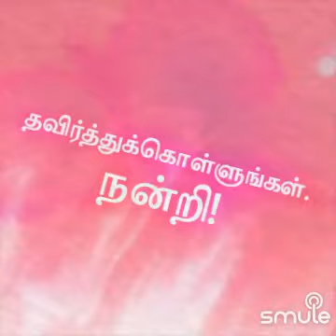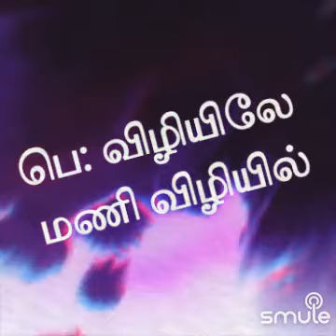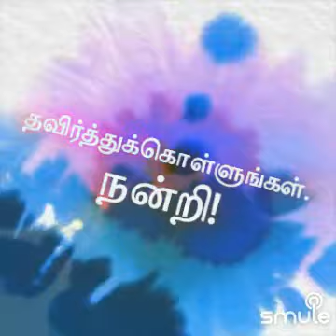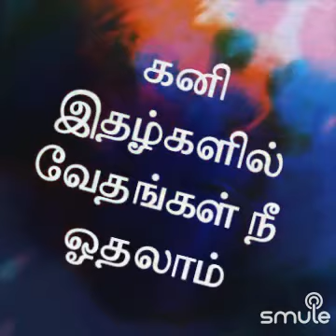விழியிலே மணி விழியிலே Dr Neelakandan +Vijayalakshmi